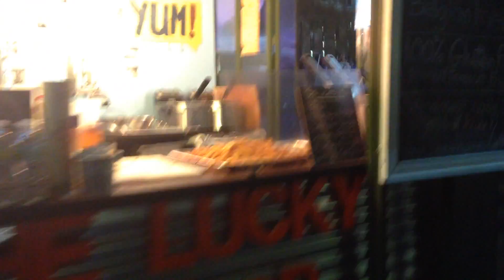Winter village at Bryant Park